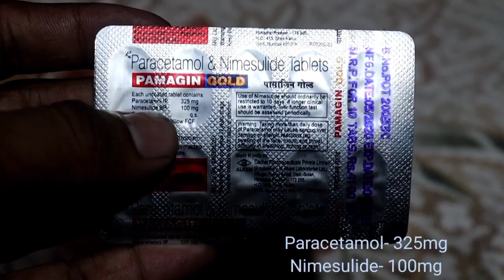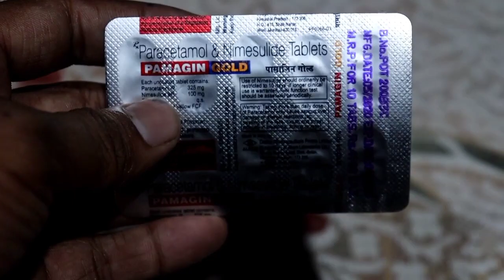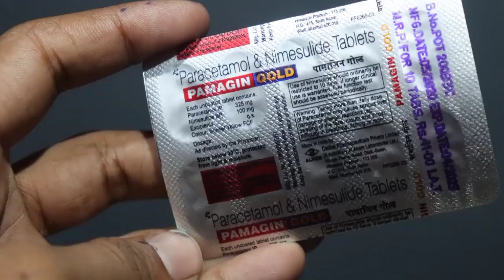Paracetamol & Nemesulide Tablet | Pamagin Gold tablet full details in hindi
friend is video mein pamagin gold tablet ke bare mein bataenge Jiska content Paracetamol and Nimesulide Hai Iske bare mein is video mein Puri Jankari Diya gaya hai Pamagin gold tablet ka use doctor ke Salah Se Kiya jata hai hi hai iska use Khud Se Kabhi Bhi Na Karen Jab Bhi Kare Doctor ki Salah se Karen agar aap Paracetamol and Nimesulide ke bare mein Janna Chahte Hain To is video ko pura Dekhen